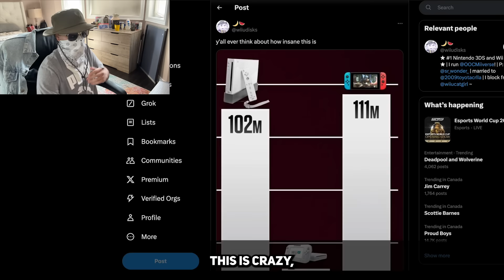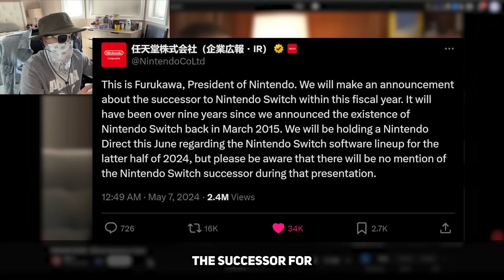Greatest comeback in gaming history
I Do Know Nothing Reacts To: y'all ever think about how insane this is